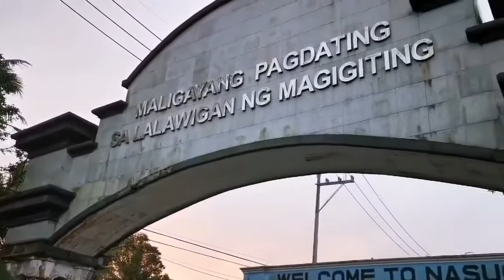White Sands Beach Philippines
white sands beach in Batangas over a year ago now as it was before covid.
this was for my birthday and first time for creepy to see the beautiful beach i hold dear and love so much.

If you want to donate to help towards equipment and locations.

We also have Facebook and Instagram also